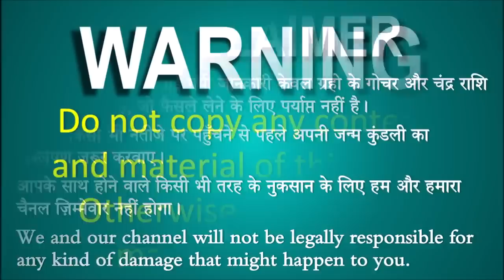कुंभ राशि वालो हो जाओ तैयार अगले 24 घंटों के अंदर जो होगा सह नहीं पाओगे! | Kumbh rashi